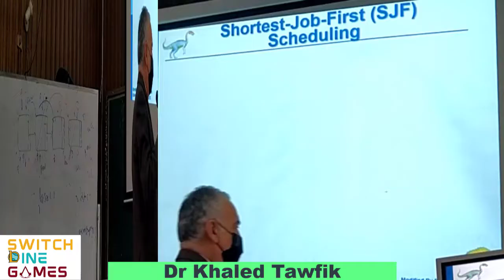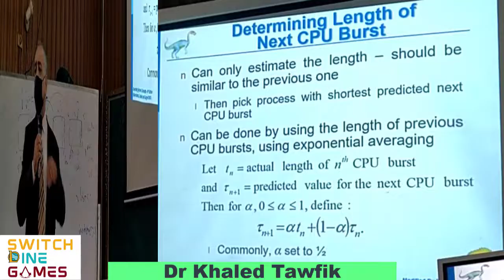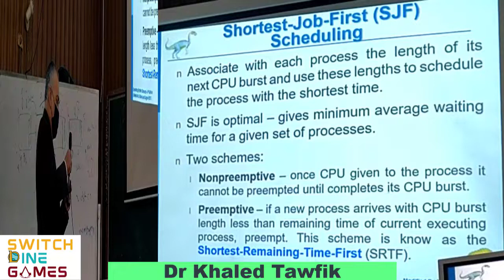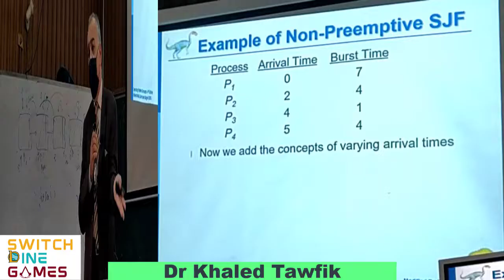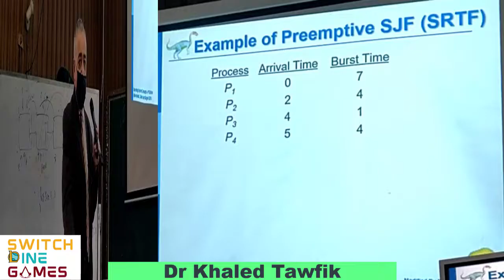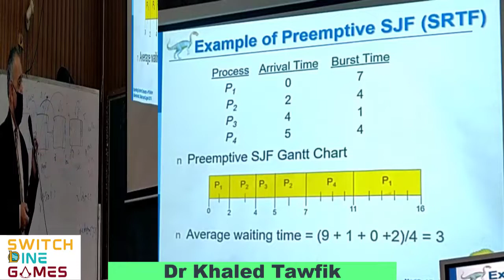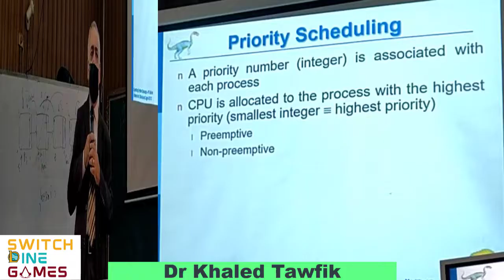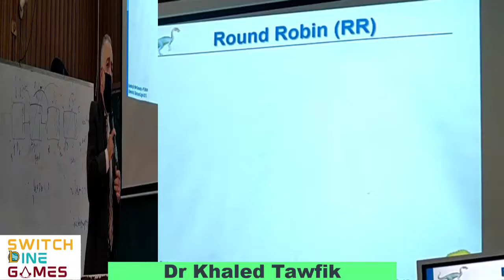Operating System | Lec 13 | Part 1